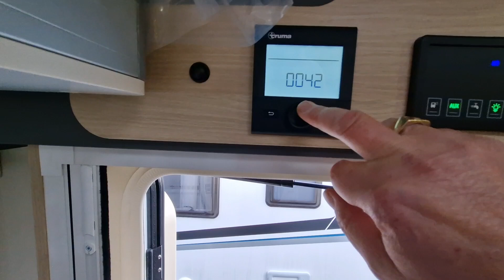iteneo ps700 2024 walkround